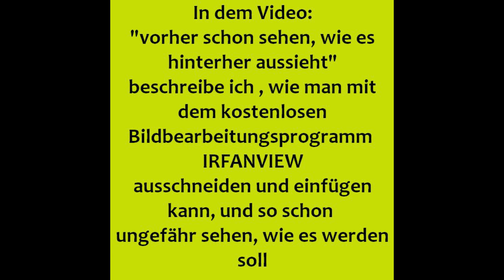Bauanleitung Trockenmauer Teil III Steinauswahl.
kleine Hilfestellung zur Frage: welcher Stein passt zu meinem Projekt